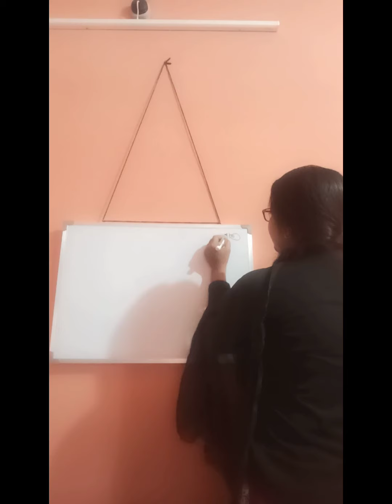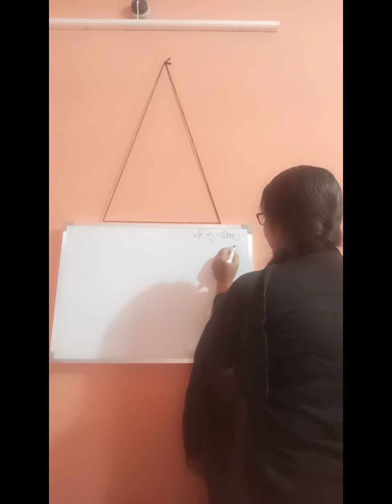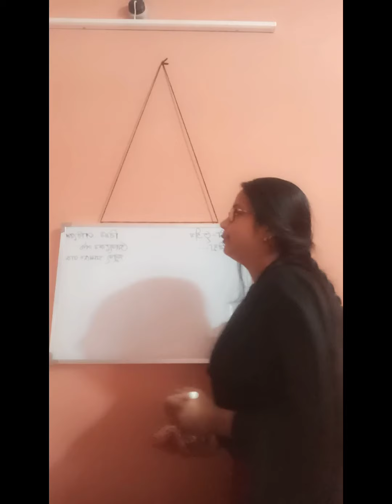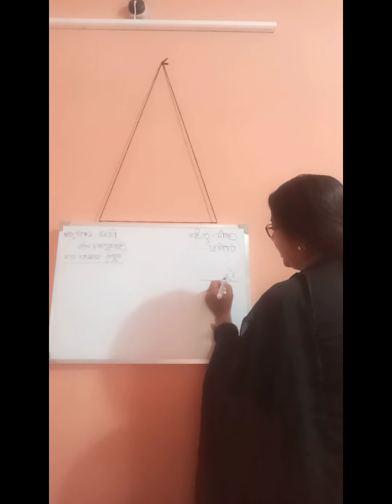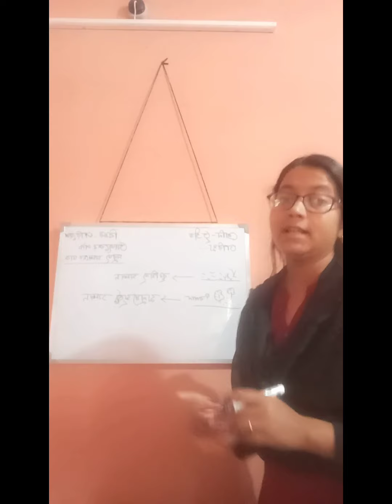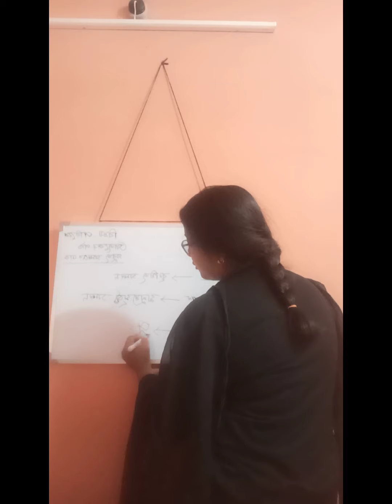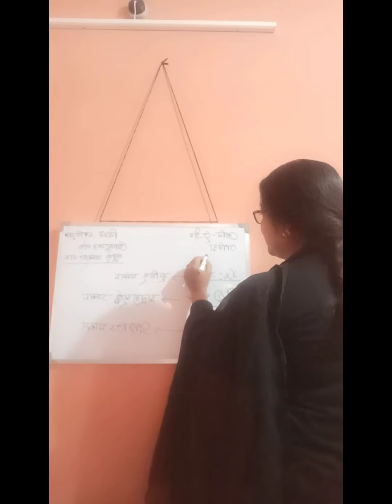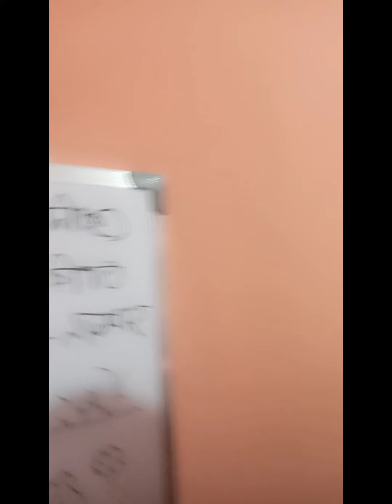নিখুঁত ডেমো প্রস্তুত করো👌🏻|| Primary Interview Preparation🙏🏻|| Demo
Please love and help animals 🙏🏻
Please love and support Humanity 🙏🏻
Please love and save nature 🙏🏻